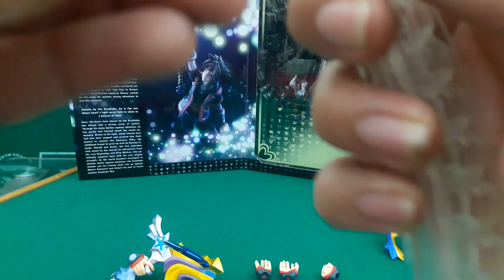Review en Español Sora Play Arts Kai Kingdom Hearts 3